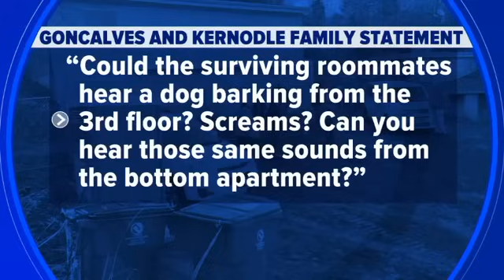Families of 2 Idaho college murders victims oppose demolition of crime scene house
The off-campus house where four Idaho college students were brutally murdered is set to be demolished Thursday morning. FULL STORY